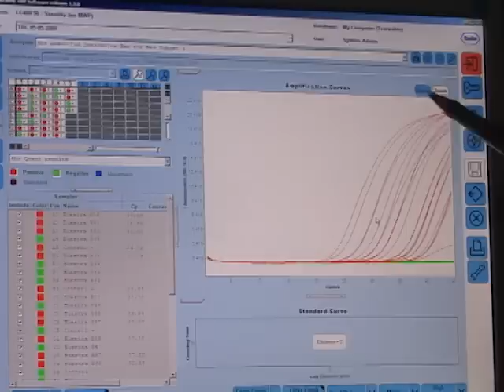SAG llama a fortalecer programas de vacunación para prevenir influenza equina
Gracias a la oportuna denuncia por parte de Enrique Pinto, Médico Veterinario representante de la Federación de Rodeos de Chile y la rápida reacción del el SAG. El Servicio pudo detectar y confirmar en la zona de Santa Filomena, Colina, Región Metropolitana, la presencia de dos casos de influenza equina. Identificando la cepa H3N8, la misma que afectó a nuestro país en el brote ocurrido el año 2006.

Es por esta razón que el pasado viernes 13 de enero, en dependencias del Servicio Agrícola y Ganadero; se reunieron nuevamente representantes de los diversos rubros e instituciones ecuestres que mantienen a estos nobles ejemplares para informar y coordinar acciones conjuntas que permitan controlar este brote.